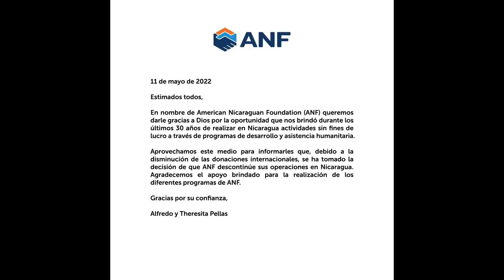Biden propone a embajador «no mudo» en Nicaragua en medio de intentos de Ortega en negocia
El presidente de Estados Unidos, Joe Biden, nominó a Hugo Rodríguez Jr. como nuevo embajador estadounidense en Nicaragua. Conversamos al respecto con el exembajador de Nicaragua ante la OEA Arturo McFields y con el abogado Juan Diego Barberena, de la organización opositora Unidad Nacional Azul y Blanco (UNAB). Además, Fundación Americana Nicaragüense (ANF, por sus siglas en inglés), dirigida por la familia Pellas, cierra operaciones en el país.